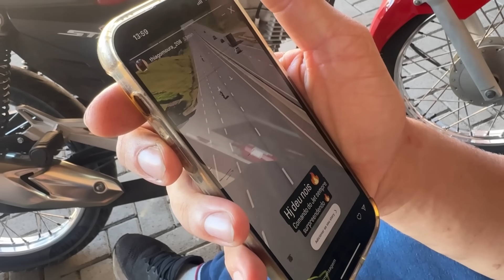TESTEI A START 230 NA RUA - MOTO DE 200km/h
VISITE MINHA LOJA DE PEÇAS DE MOTO
* CUPOM: PASCOA
Segue instagram dos preparadores 👇🏼
@JET MOTOS PREPARAÇÕES
TRÊS 160 0KM ou HORNET ou SONATA OU 50 MIL REAIS
(0,02 Centavos)
CONTATO PROFISSIONAL👇🏼
ME SEGUE NO INSTAGRAM: @Rodrigo011yt  (perfil verificado)

00:00​  SEJA BEM-VINDO 🙌🏼
1:30​ INSCREVA-SE, ❤️